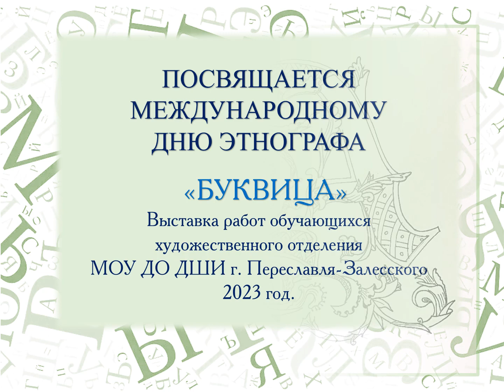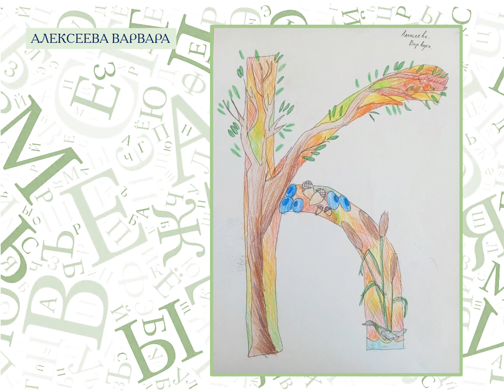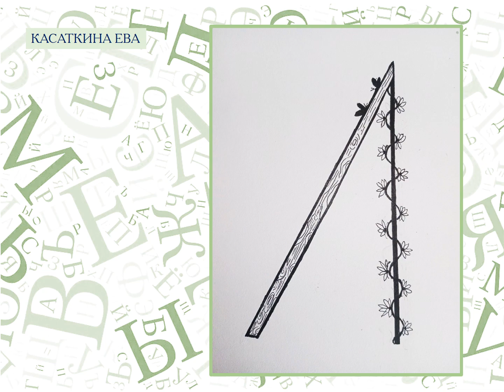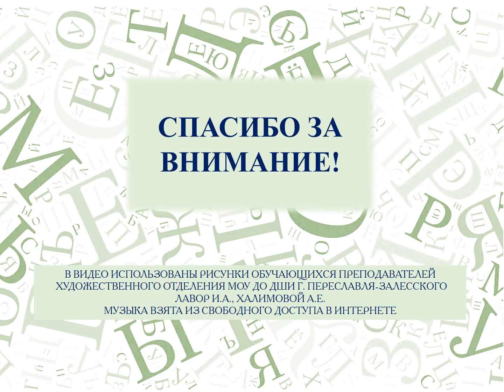Ко Дню этнографа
Обучающиеся и выпускники художественного отделения Детской школы искусств г. Переславля-Залесского классов Халимовой Анны Евгеньевны и Лавор Ирины Александровны подготовили путешествие в мир старинных славянских букв, где каждая их них представляет свой смысл и образ.